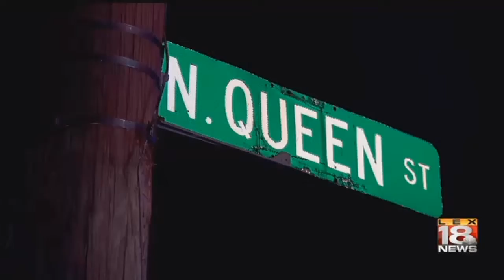175 Year Old Home Destroyed in Fire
175 Year Old Home Destroyed in Fire